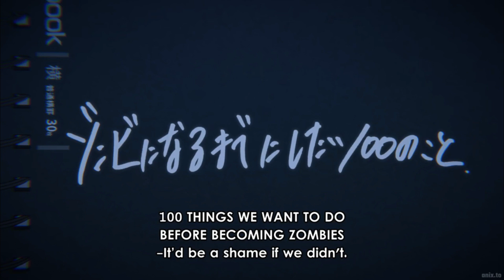nice parallel.... Zom 100 episode 9 review